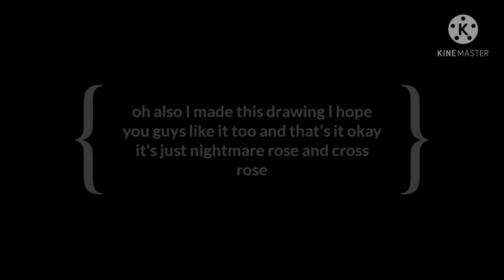I want to say something real quick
people been asking me this question a lot on one of my videos and I'm sorry getting really really annoyed of this can you please stop asking me guys this is my AU and I just want to make my characters I want want to make them so please stop asking me the same question one of my videos